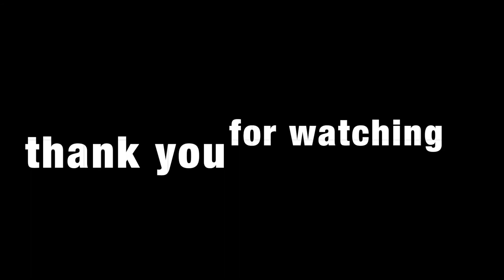PART 1 GLADI RESIK PESTA SAHABAT MELOMPAT LEBIH TINGGI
PESTA SAHABAT MELOMPAT LEBIH JAUH

Gladi Resik Double DD Dancer @RTV 31 Januari 2018.